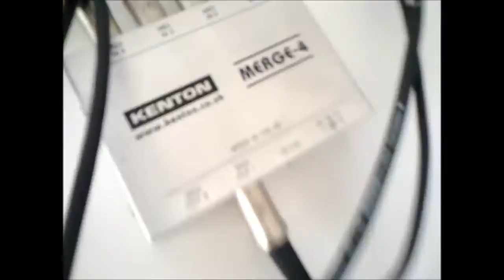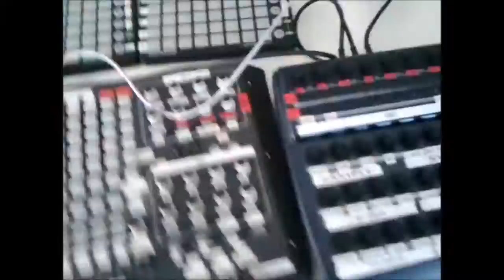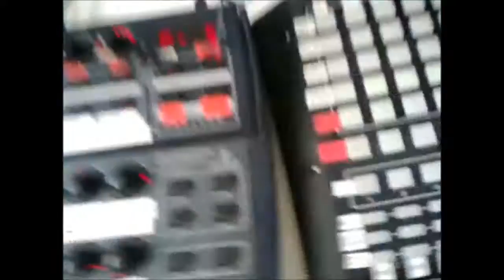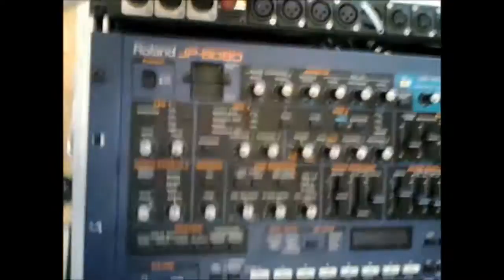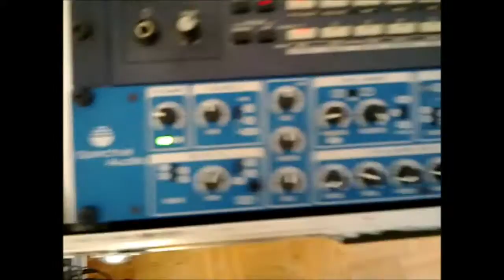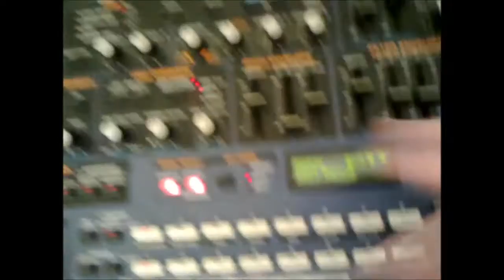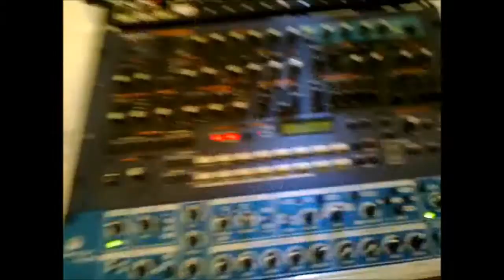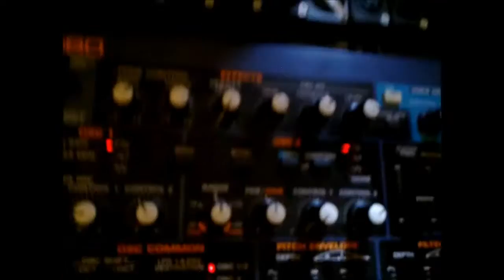DAW-Livesetup-Hardware-Side-Wireing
a ableton Live Setup with max msp, controlled via Midicontrollers
some music...
in GERMAN